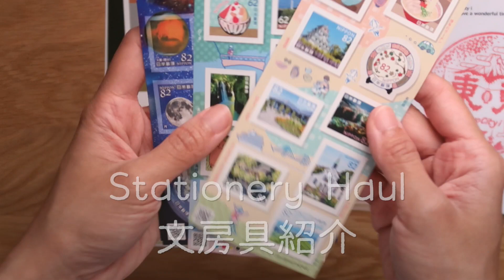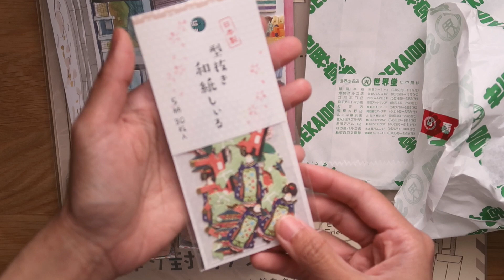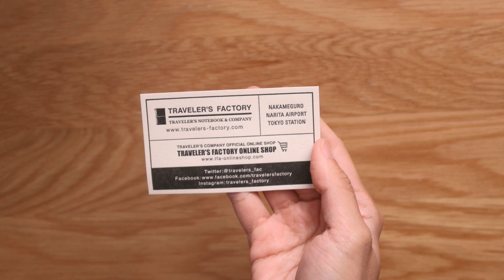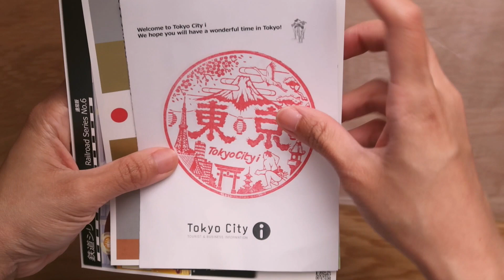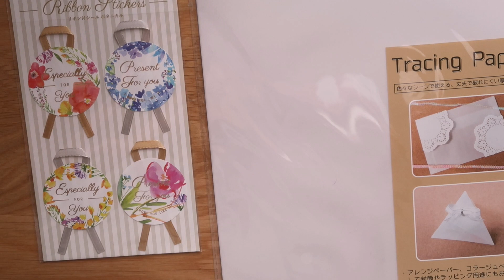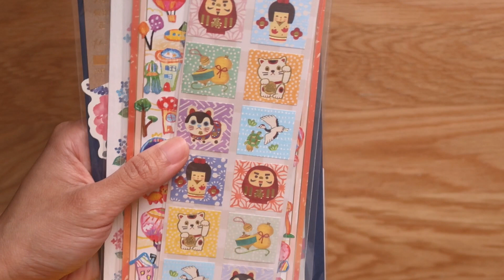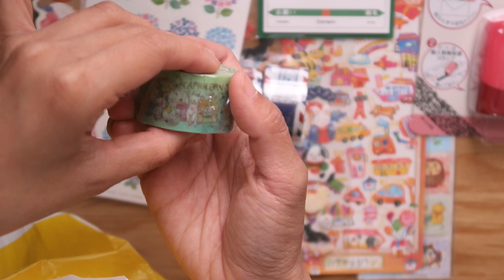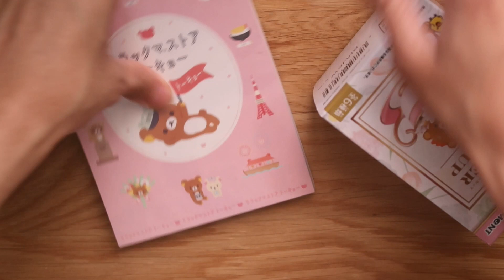*HUGE* Japanese Stationery Haul + Tokyo Stationery Guide Link | 文房具紹介 | Rainbowholic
Hello everybody! Here is my haul when I did a Tokyo Stationery tour for a client 2 months ago.